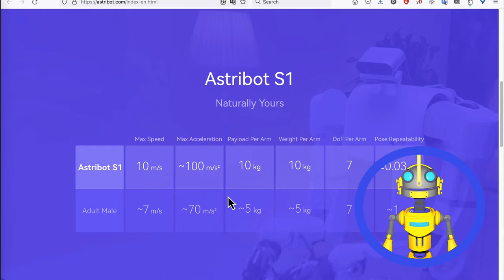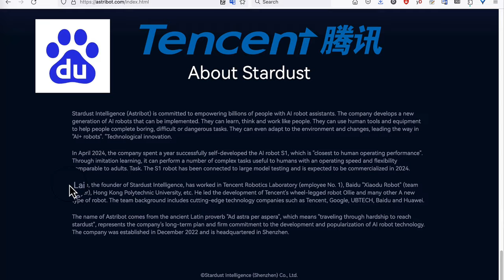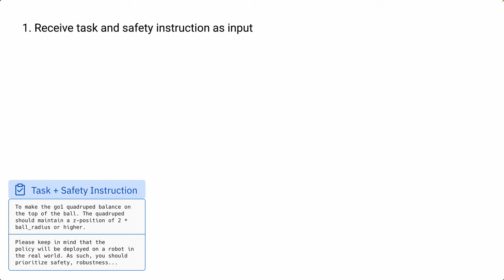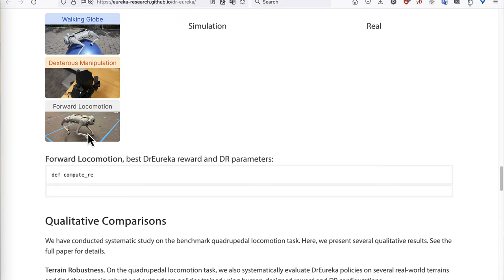Flamethrowers on Robodogs?!! | Astribot Blazes In | LLMs Help Train Robots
This week in robotics: Who let the the flamethrowing robot dogs out, China's Astribot boasts superhuman speed and precision (and makes me skeptical!), and a new system called DrEureka is revolutionizing robot training in the simulation with the power of Large Language Models. Buckle up, dear human viewers, the future of robotics is here!